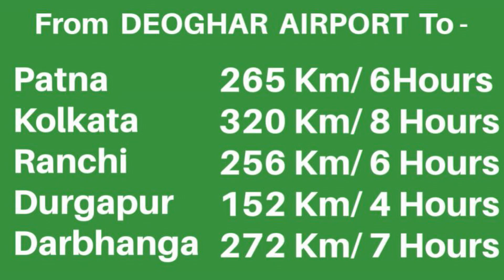Deoghar International Airport Inaugurated | Baba BaidyaNath Airport | Airport In Jharkhand State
Deoghar International Airport
Airport in jharkhand state
Deoghar airport details

Deoghar Airport (Inaugurated 12th July 2022 ) is located in, Jharkhand India, The airport has a 2.5 KM meter long runway, capable of handling both Airbus A320 and Boeing 737 type of aircraft. The Airport building has six check-in counters and two arrival belts with a peak hour handling capacity of 200 passengers. The design of the terminal building is inspired from the Baidyanath Temple's structure.